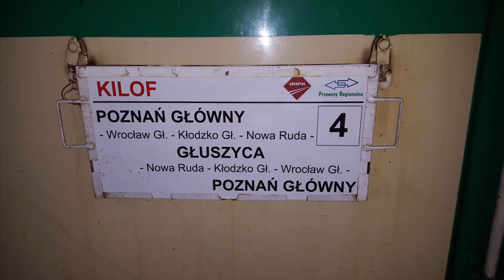EU07-187 Czekolada PR + Zielony Fiat SU45-115 z pociągiem TurKol Kilof (Pogórze 2015) i Ol49-69.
EU07-187 czekolada + zielony Fiat SU45-115 Przewozów Regionalnych oraz kolorowymi i oliwkowymi wagonami z pociągiem Turystycznym "Kilof" relacji Głuszyca - Poznań Główny na stacji Żmigród oraz dwa dni później przelot przez stację Żmigród EU07-187 + SU45-115 + kolorowe i oliwkowe wagony + parowóz Ol49-69 z Parowozowni Wolsztyn z pociągiem retro TurKol relacji Głuchołazy - Poznań Główny.

Województwo: Dolnośląskie
Miejscowość: Żmigród
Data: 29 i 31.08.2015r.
Godzina: 21:00 - 21:15 i 20:30
Przewoźnik: Przewozy Regionalne, PKP Cargo
D29: 271 (Wrocław - Poznań)
Montaż: Camtasia Studio